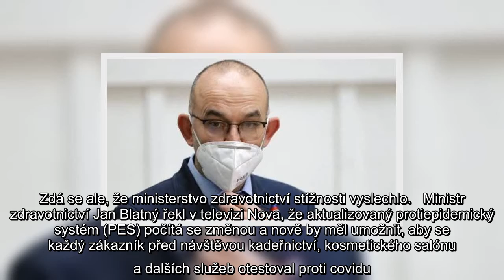✅ Ostříhat vlasy, udělat nehty? Blatný promluvil o otevření kadeřnictví a dalších služeb